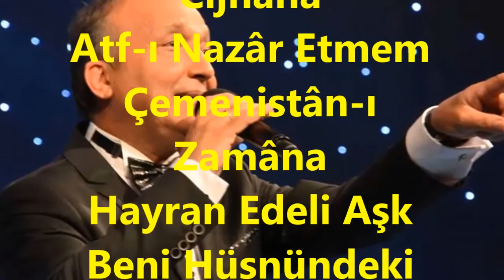V.Kaptan YURDAKUL-Meftûn Olalı Sen Şeh-i Hûban-ı (HÜZZAM)R.G.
SOLİST:
*VEDAT KAPTAN YURDAKUL*
VİDEOYU YAPAN
*RECEP GAYRETLİ*
GÜFTE:  ---
BESTE:  HACI ARİF BEY
USUL:  TÜRK AKSAĞI
MAKAM:   HÜZZAM
Meftûn Olalı Sen Şeh-i Hûban-ı  Cijhâna
Atf-ı Nazâr Etmem Çemenistân-ı Zamâna
Hayran Edeli Aşk Beni Hüsnündeki Ânâ
Aşkın Elemi Kaddimi Döndür Kemâne.